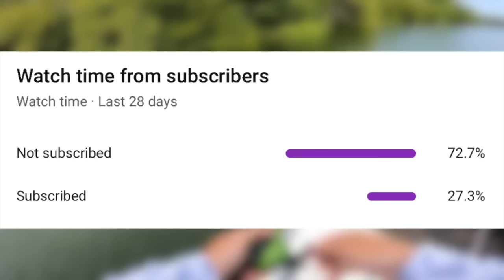Topwater Frog ONLY Day of Fishing!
In this bass fishing video we did the topwater frog only day of fishing! Topwater fishing is by far my favorite way to fish. Especially topwater frog fishing, its just an overall amazing experience! Do you like topwater fishing? Have you ever gone topwater fishing with a frog? What's the biggest fish you've caught while frog fishing? Let me know if you like these bass fishing videos / topwater fishing videos. Also leave your feedback on the frog fishing videos / topwater only fishing videos. Now let's go do this topwater frog only day of fishing!

CODE - KTBMACH10